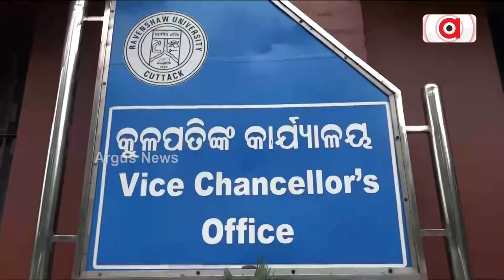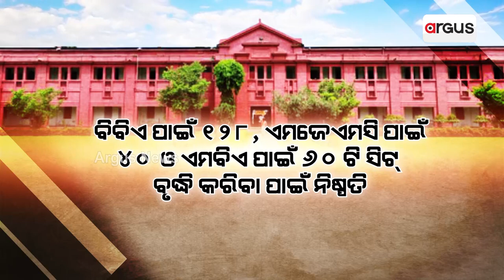Ravenshaw University Students Expresses Disappointment Over Reducing Of Self-Finance Course Seats